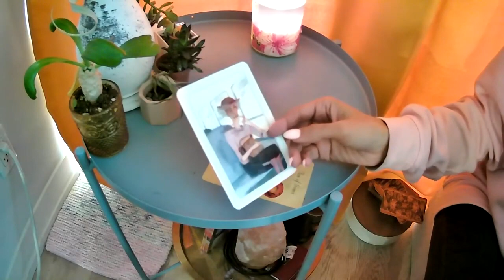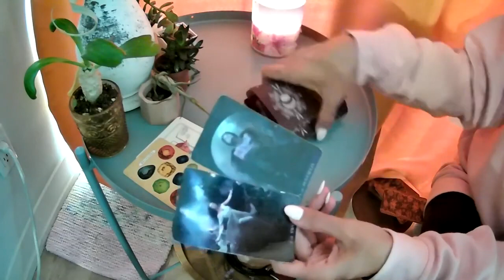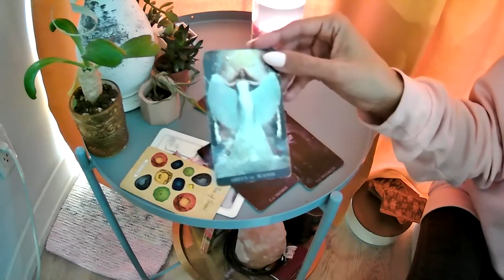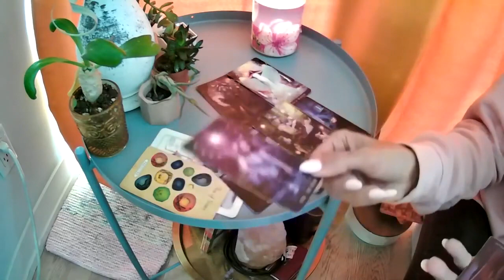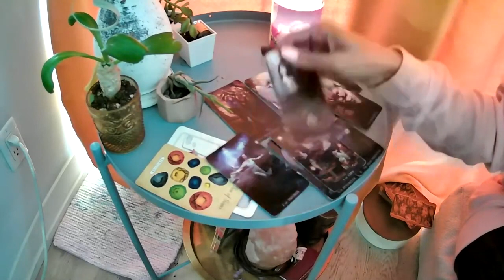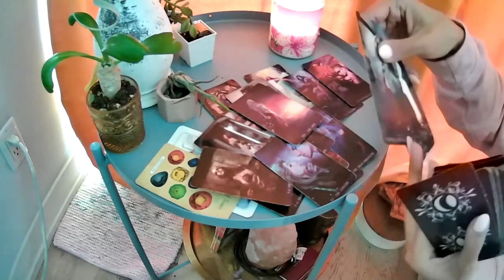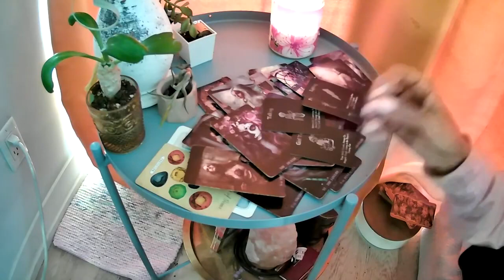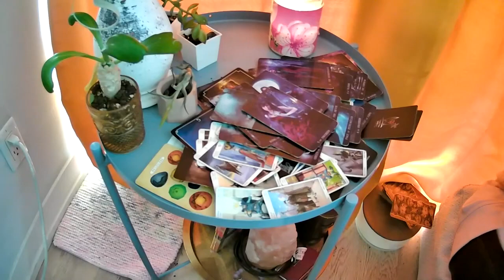OH BOY WOW FULL BLOWN ARGUMENT YOU GO YOUR WAY ILL GO MINE A TOUCH OF TAROT